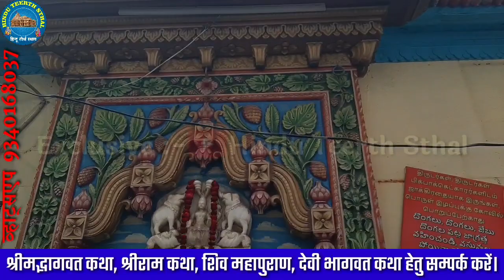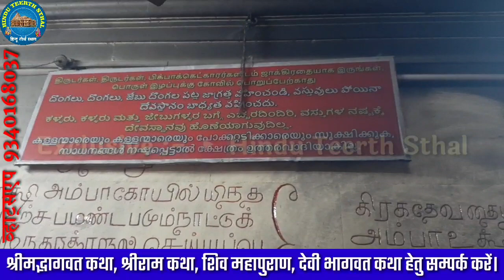विशालाक्षी देवी मंदिर। विशालाक्षी माता मंदिर वाराणसी । Visalakshi Temple Varansi .Visalakshi Mata.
विशालाक्षी देवी मंदिर। विशालाक्षी माता  मंदिर वाराणसी । Visalakshi Temple Varansi .Visalakshi Mata Mandir . आठवां शक्तिपीठ। Alok Tiwari

नमस्कार!
आज के इस वीडियो में हम विशालाक्षी माता वाराणसी का दर्शन  लेकर प्रस्तुत हुए हैं। अतः आप इस वीडियो को अन्त तक देखिये।

यदि आप ज्योतिष सीखना चाहते हैं तो हमारे यू ट्यूब चैनल एवं फ़ेसबुक पेज के Play List पर “कुण्डली देखना सीखें” नाम का “Play List” है। जहाँ से आप ज्योतिष की सम्पूर्ण जानकारी प्राप्त करके ज्योतिष सीख सकते है।